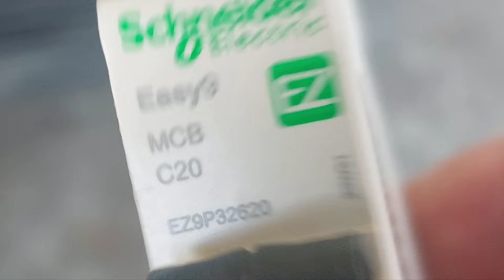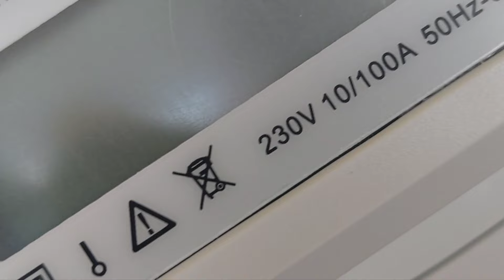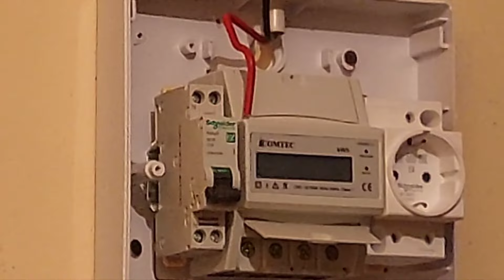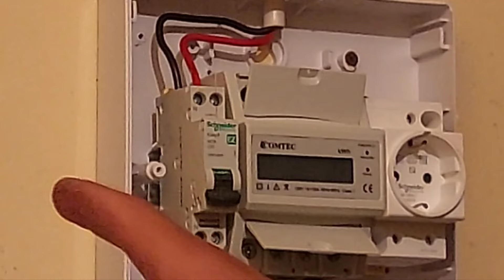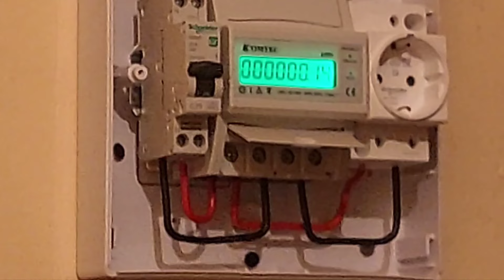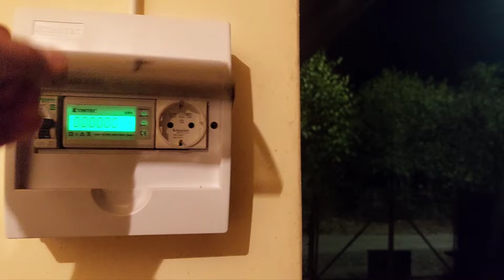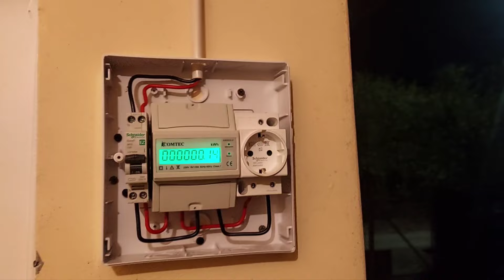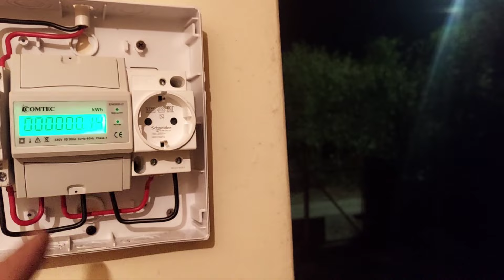1847. Statia de incarcare Dacia Spring